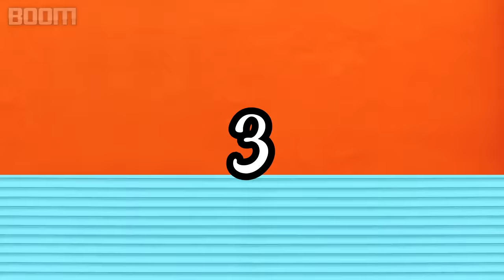ASÍ LUCEN LOS ACTORES DE THE THUNDERMANS EN 2022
Hola Boomers! Hoy Vamos a Ver Como Lucen Los Actores De THE THUNDERMANS En 2022.

-THE THUNDERMANS ANTES Y DESPUÉS 2022
-THE THUNDERMANS BEFORE AND AFTER 2022
-THE THUNDERMANS ANTES E DEPOIS 2022

HASTA LA PRÓXIMA BOOMERS!